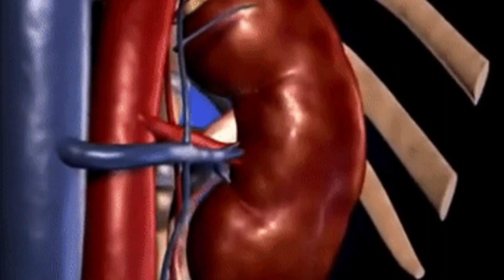BENIFITS OF PEKANA NO 15 FOR HYPERTENTION HOMOEOPATHIC MEDICINE۔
Welcome to Dr Shamsher Haider Homeopathy Channel, I will tell you about BENIFITS OF PEKANA NO 15 HYPERTENTION HOMEOPTHIC MED ICINE today.

Homeopathy is a natural form of medicine used by over 200 million people worldwide to treat both acute and chronic conditions. It is based on the principle of ‘like cures like’. In other words, a substance taken in small amounts will cure the same symptoms it causes if taken in large amounts. For example, a patient suffering from hayfever may benefit from the homeopathic remedy Allium Cepa (onion) because it produces similar symptoms such as watery eyes or runny nose.

Homeopathic medicines - known as remedies - are made from substances designed to help stimulate the body's healing ability. Remedies are prepared - or "potentised" - using a process of repeated dilution and succussion (vigorous shaking).